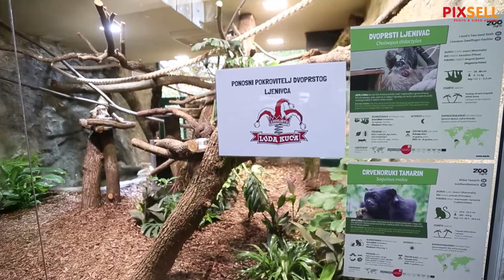Zoološki vrt predstavio par dvoprstih ljenivaca | PIXSELL PLUS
Na Međunarodni dan ljenivaca Zoološki vrt predstavio je par dvoprstih ljenivaca koji su stigli u Zagreb, pripadnici najveće vrste ljenivaca na svijetu. Za čudesne krezubice koje u prirodi nastanjuju tropske kišne šume Južne Amerike, u Zoološkom je vrtu grada Zagreba uređena posebna nastamba u Tropskoj kući. Otvorenju su nazočili osnivači kazališta Luda kuća Rene Bitorajac i Branko Đurić Đuro, Damir Hoyka, ravnatelj Zoološkog vrta grada Zagreba Damir Skok